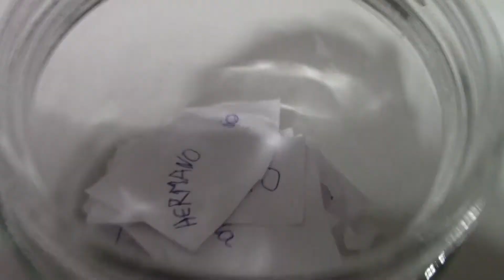El bote de las palabras bonitas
Iniciamos las 365 actividades para jugar sin pantallas en familia gracias a 'Aprendiendo con Montessori'. Tanto como vídeo propiamente dicho o como presentación/opening de otros vídeos. Juegos orientados para los peques de casa donde participamos en familia, en nuestro hogar, en la naturaleza o la ciudad, y con nuestro tiempo.